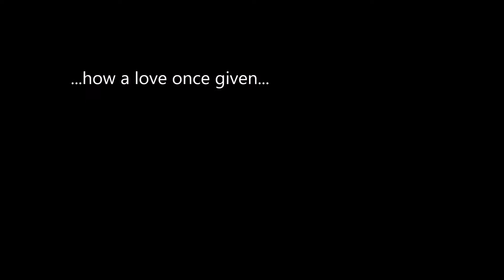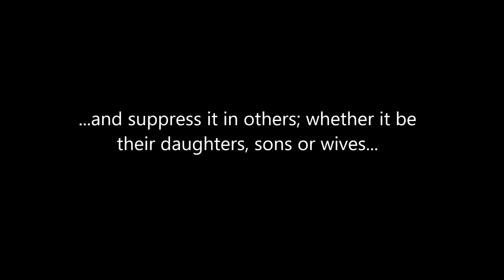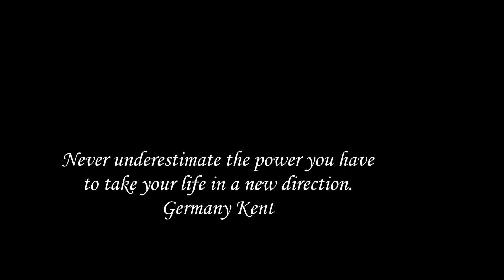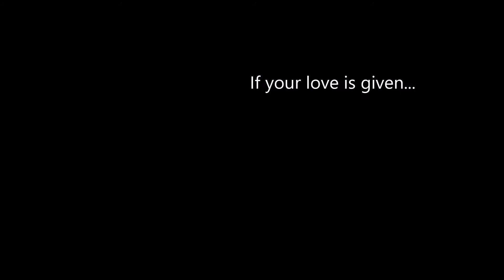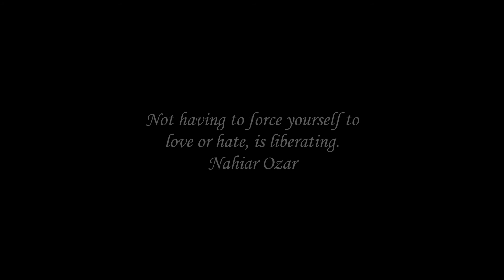The Cost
An Original Song, written & performed by Mark Brookman and Wayne Kilbourne

Without going into too much detail about how this song relates to my personal life, it is about freedom of thought, and our Right - as human beings - to choose our own belief systems.

It is NOT so much an attack on religion, as much as it is a cry of anguish, against ALL dogmatic belief systems (both secular and faith-based) which seek to control, monitor and manipulate human life, here on earth...

I wrote and recorded the guitar and vocal parts a number of years ago, after which - my friend and beloved mate - Wayne Kilbourne, added drums, bass, keyboards and a number of other instruments.

It was his last gift to me, before he passed away in 2016, at the still youthful age of 48.

My hope is that it benefits you - the reader/listener - as much as it has me.

In Freedom, and in Peace,

Mark Brookman